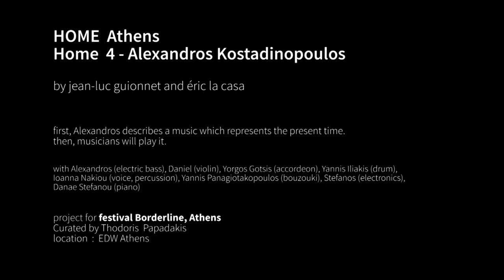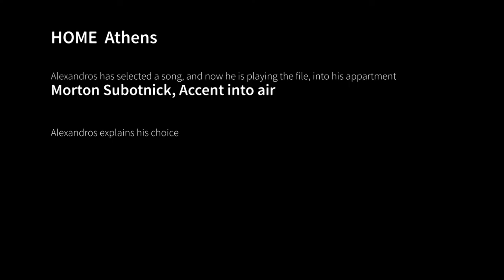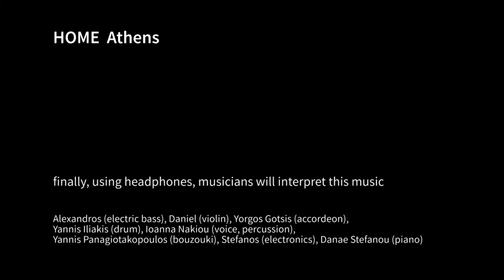HOME athens 4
HOME is a musical and documentary research that takes place in several stages.

during the recording : the protocol
1. Make a description as detailed as possible, of a music related to a state of the world, according to its interpretations by musicians : an imaginary music with instrumental instructions.
2. Find music in his/her library, which is approaching and then play it into his/her listening space.
3. Comment on this music: what does it represent for him/her in connection with the state of the world?

Concert : description
After   two   days   of   discussions   and   rehearsals,   the   eight   musicians   of   the   workshop  became   an   instrumental   ensemble.
The final composition still consists of 4 parts corresponding to series of recordings in the 4 houses., with voice and interpretation
alternating. This version does not include any comment.

Commissioned by Borderline Festival, Athens 2016
Curated by Thodoris Papadakis
Location of the concert : EDW, Athens